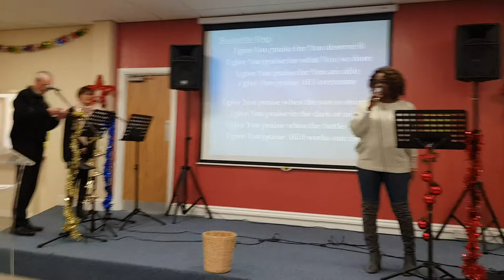New Year 2019 Monring Worship Service